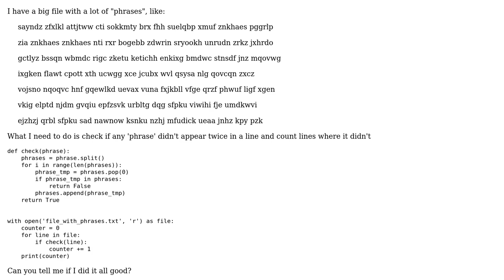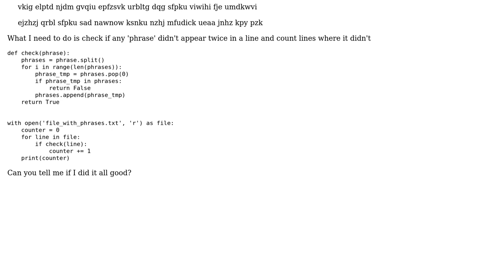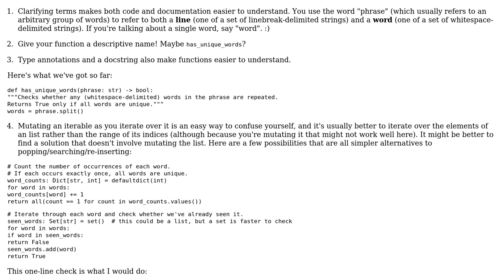Code Review: Python - checking if phrase appears on a list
With thanks & praise to God, and with thanks to the many people who have made this project possible! You are responsible for your own actions.